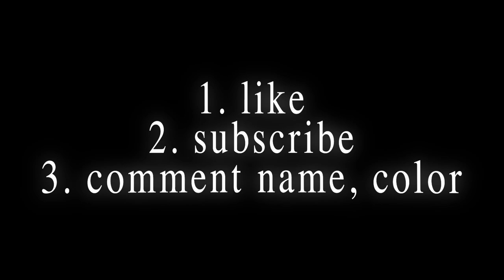[#108] 「 2D Intro 」• Old Work (Giveaway)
Anyone still here?
I'm gonna upload old work quite a bit. This channel will remain inactive with intros at the moment but I will go to work cleaning it up and revamping it. I just missed putting out stuff so I uploaded something.

Why did I quit?
The problem with the intro community is that it really has died. As of 2021, there is no need for "SharkFX" intros anymore. SharkFX himself has switched up his style completely. The new style of intros, while impressive and difficult to create, is seldom seen on larger channels. On top of this, intro channel growth has been stunted so incredibly that it is nearly impossible for a channel to pass one thousand subscribers now, and orders have died down.

While the community may be "shifting hands" [by this I mean that it is no longer focused on BESTAR, Toxic, or others (I haven't been around to know who are the larger creators)] in the process it is losing a lot of valuable creators.

Since the fall of CCP and Alight, a lot of Android designers (who back up the community simply by being viewers) have quit too.

At the current moment, the community is dead. It's an endless cycle of no new styles for new customers, no customers paying so no new videos, no new videos so no new viewers, no new viewers so new new creators, no new creators so no new styles.

All of these factors contributed to my decision to leave the community, and I do not think I will be returning frequently.